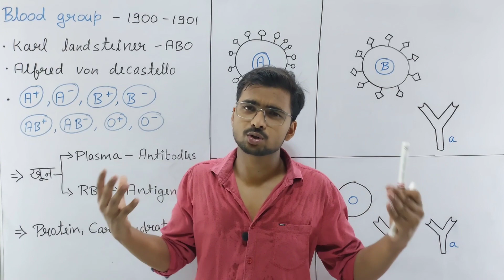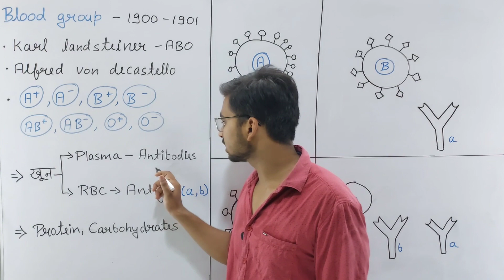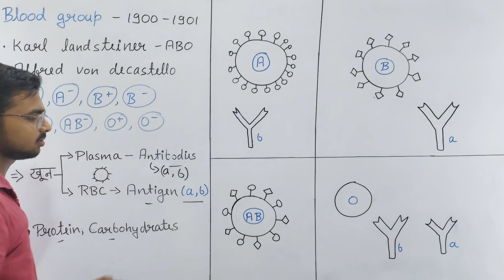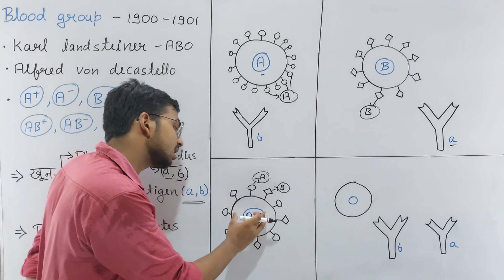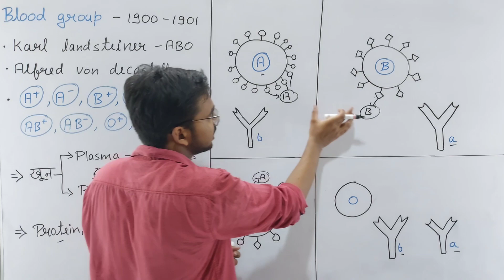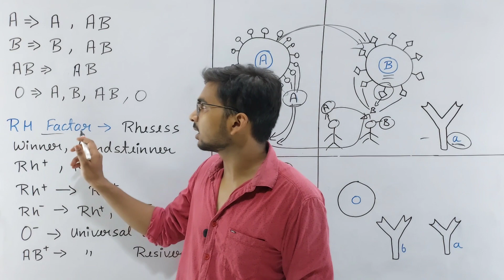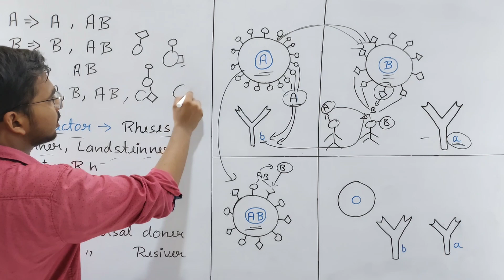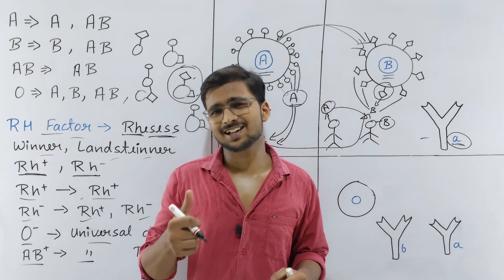Blood Group?? || How to Identify Blood Group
Blood Group
Blood Group in hindi
blood group by khan sir
blood group by kajal mam

Cover Topics
gk , gs , history , geography , biology , botany , ziology , cpmputer science , stock market , investment , earning , current affairs and etc .